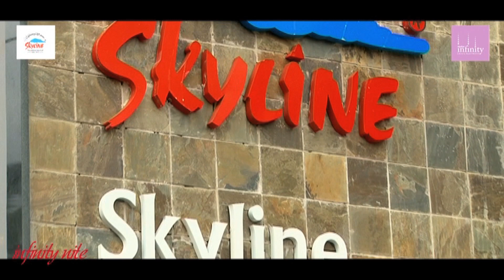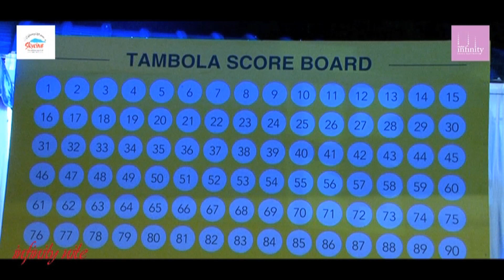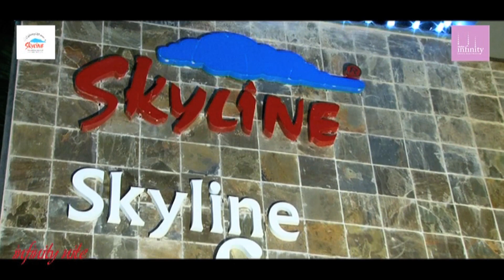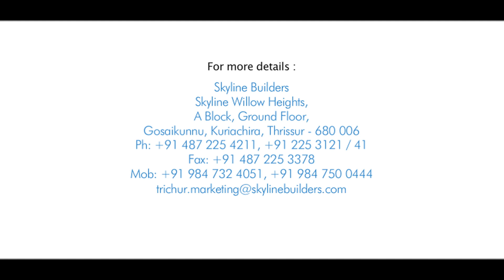Skyline Infinity Nite